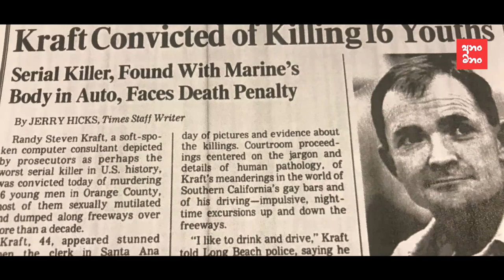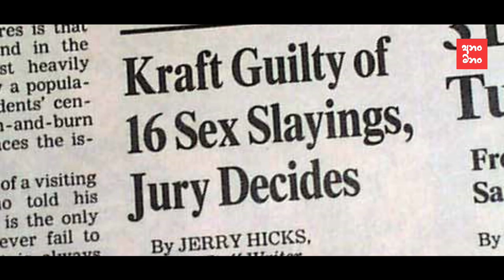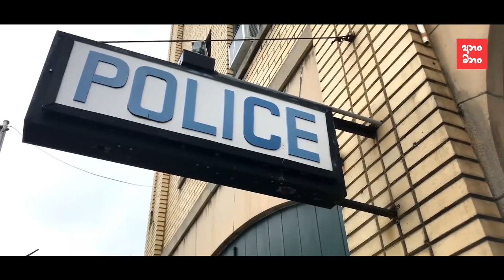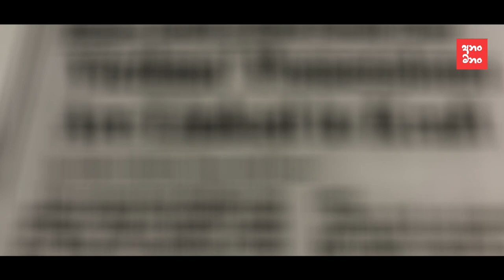The scoreboard chain killer from the Mustang car Randy Kraft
මිනීමරුවන්. මේ මොහොතේ කොහේ හරි ඉඳන් අපිව මරන්න කවුරු සැලසුම් කරනවාද කියල අපි දන්නේ නැහැ. ඒ විදියට අපිටවත් නොදැනි සැලසුමක් සහිතව මිනිසුන්ව මරන ඝාතකයින් මේ ලෝකයේ ඕනෑ තරම් ඉන්නව. ඉතින් අපිත් මෙහෙම හිටියට කොයි මොහොතක හෝ අපි ඉදිරියටත් ඝාතකයෙක් එයිද කියල අපි දන්නෙත් නැහැ. මේ වගේ මීනිමැරුම් 16කට වැඩි ප්‍රමාණයක් සිදු කල ඝාතකයෙක් ගැන තමයි අද මේ වීඩියෝ එක.

randy kraft, scorecard killer, true crimeabirahas katha, sinhala Abirahas video,